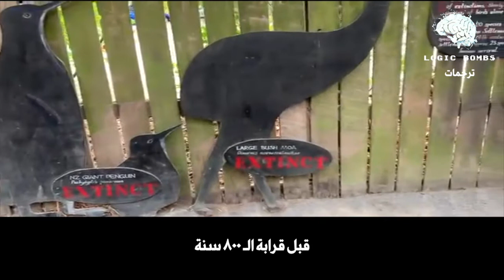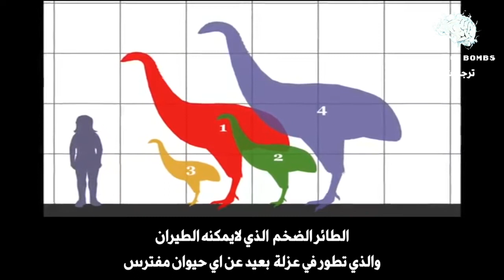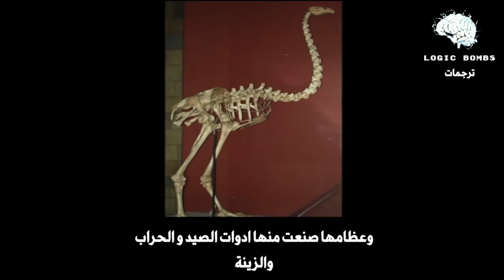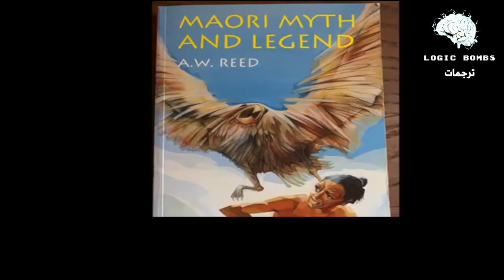The Story of New Zealand & Evolution - قصة نيوزلاندا قد تلخص لك مفهوم التطور و تاريخ الأرض